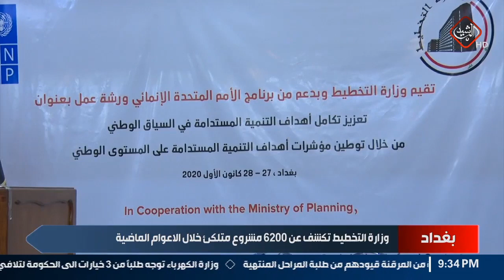وزارة التخطيط تكشف عن 6200 مشروع متلكئ خلال الاعوام الماضية